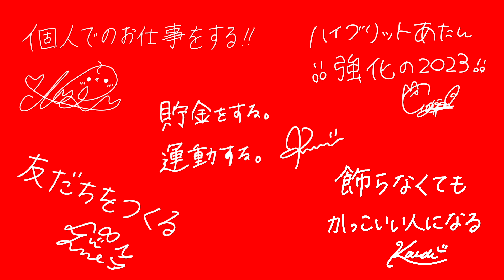【デビアンオフショットChannel】vol.41〜2023年明けましておめでとうございます。メンバーの抱負を大発表！！〜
【「Devil ANTHEM. 10 th Anniversary Year SPRING→SUMMER TOUR 2024」開催】

TOUR初日 日比谷野外大音楽堂Sチケット一般発売中

‹東京›2024年3月10日(日)
日比谷野外大音楽堂
FREE LIVE
OPEN14:00 START15:00

‹福岡›2024年4月7日(日)
DRUM Be-1
OPEN15:00 START16:00

‹東京›2024年4月21日(日)
Spotify O-WEST
OPEN16:00 START17:00
橋本侑芽生誕祭
女性エリアあり

‹仙台›2024年4月28日(日)
Rensa
OPEN15:00 START16:00

‹広島›2024年5月4日(土)
CLUB QUATTRO
OPEN15:00 START16:00

‹大阪›2024年5月6日(月祝)
心斎橋BIGCAT
OPEN16:00 START17:00

‹北海道›2024年5月18日(土)
小樽GOLD STONE
OPEN15:00 START16:00

‹東京›2024年5月25日(土)&26日(日)
恵比寿CreAte
OPEN15:00 START16:00

‹名古屋›2024年6月8日(土)
DIAMOND HALL
OPEN16:00 START17:00

FINAL TOKYO Coming Soon…

【TICKET】
‹日比谷野音大音楽堂›
・Sチケット¥10,000(優先入場前方エリア / 終演後特典会参加可能 / ツアーTシャツ付 / 集合チェキ付)
・入場無料

‹Spotify O-WEST›
・Sチケット￥5,000(税込・入場時別途ドリンク代)優先入場+集合チェキ付
・Aチケット￥3,000(税込・入場時別途ドリンク代)
・女性・学生チケット￥1,000(税込・入場時別途ドリンク代)

‹他地方公演›
・Sチケット￥10,000 (税込・入場時別途ドリンク代)優先入場+ご当地集合ワイドチェキ(当日現地渡し)
※先行販売限定(先行購入特典:公演別ご当地アクリルキーホルダー)
・Aチケット￥2,500(税込・入場時別途ドリンク代)

日比谷野外大音楽堂公演Sチケット一般発売中：
地方公演先行販売受付期間(抽選)：2024年2月7日(水)10:00～2024年3月10日(日)23:59
O-WEST&CreAte先行販売期間(抽選)：2024年03月10日(日)10:00-03/17(日)23:59

FM FUJI『Devil ANTHEM.の「でびラジ」』
毎週金曜日23:00〜23:30オンエア
竹越くるみがメインMC、他メンバーが週替わりでアシスタントとして登場！

radikoアプリプレミアム登録で全国から視聴可能!!
ハッシュタグ でびラジ でのツイート、FM FUJI HPよりリクエストやメッセージもお待ちしています!!
▼ファンクラブ登録はこちら

‹Devil ANTHEM. Custom Tshirt Store›